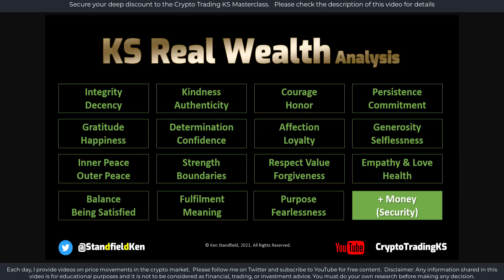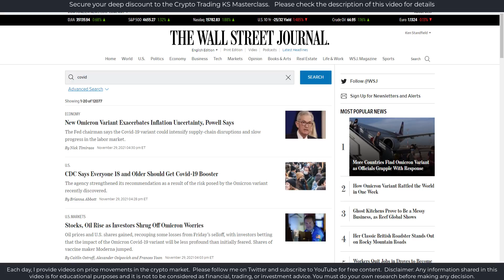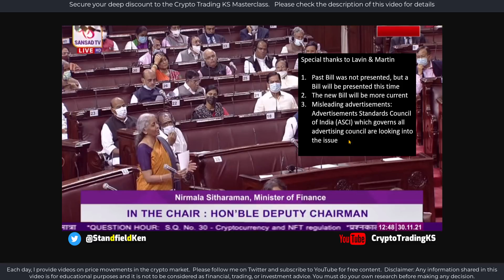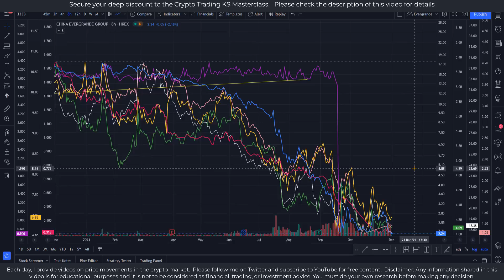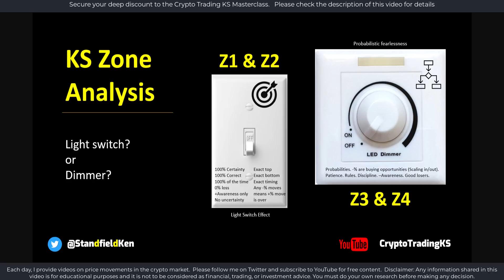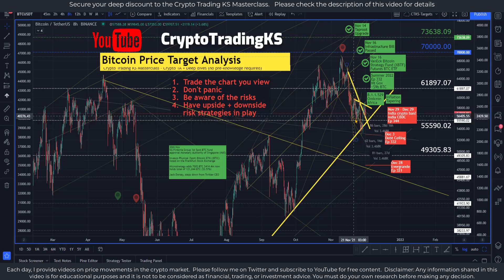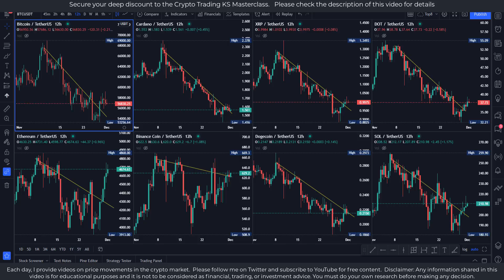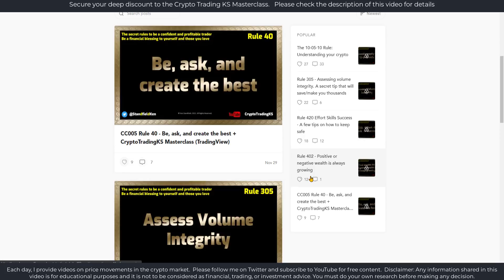E353 Bitcoin - MtGox Evergrande Debt ceiling IndiaCrypto Top8 Metaverse Community Favs +more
Bitcoin rules the market as we see with this recent sell-off. We do our daily scan of the facts behind the news to see what is really happening and separate signals from overwhelming noise. MtGox Evergrande Debt ceiling IndiaCrypto Top8 Metaverse Community Favs Stock Market +much more

(I have the Premium subscription)

   (Please note, there are 2 d's in StanDfielD)

🔗 Useful Links 🔗